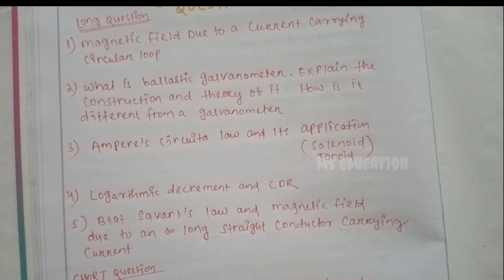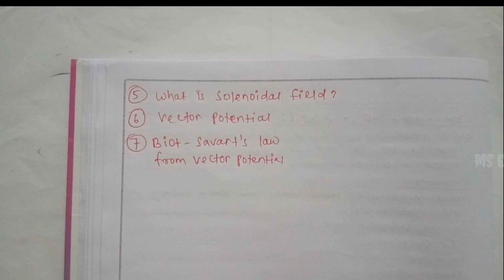BSC PHYSICS HONS | CORE-III | UNIT-2 | Important questions